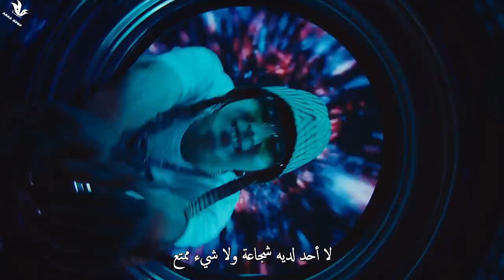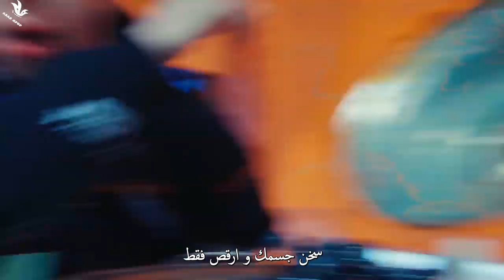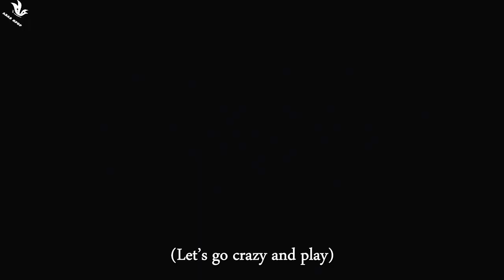[MV] MCND "Crush" Arabic sub | أغنية إمسيئندي مترجمة للعربية